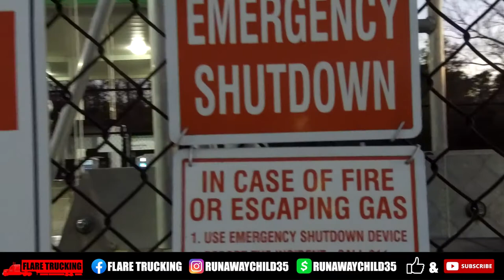DRIVER PULLS UP WITH 30 40K$$